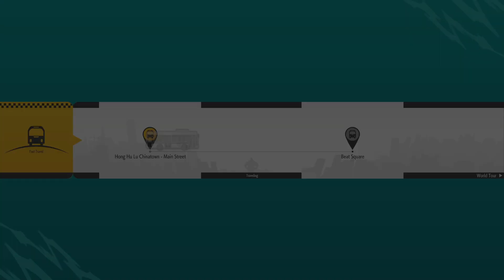Street Fighter 6 | First Play Through | World Tour 2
First play through of the game.

Desktop Setup
GTX 1080 ti
RTX 2080 ti
Yeti Mic
Corsair Void Headset
Corsair K95
Corsair M65
Asus 144hz Monitor